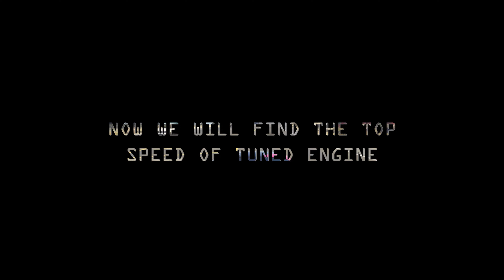#124, FINDING THE TOP SPEED OF DOGE VIPER RT || GTA V 2024.